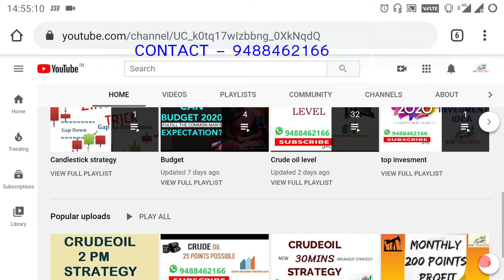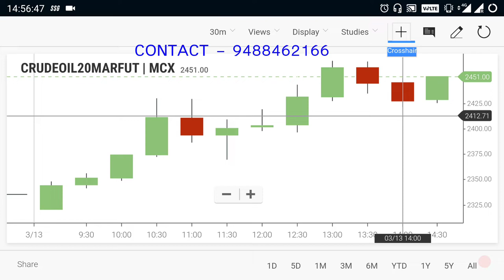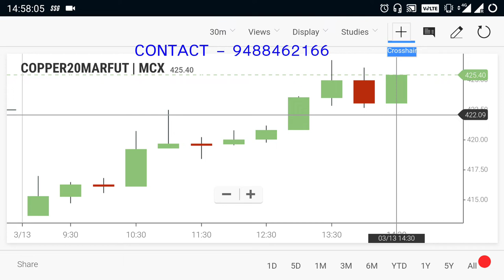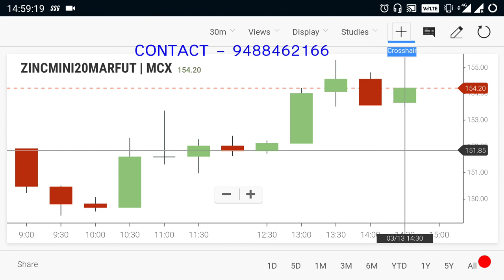Crude Oil Live Level | Commodity Trend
To Open Account  Selecte Link    -   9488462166

This Video about Crude oil Breakout Level and Trading Range